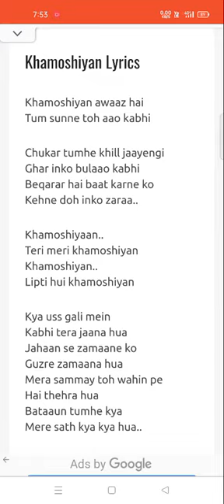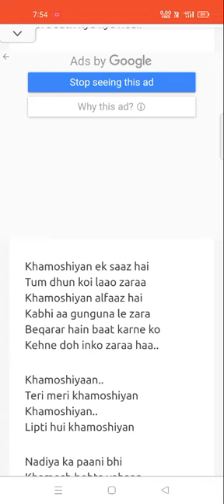Khamoshiyaan Song Voice Cover by Vishal Tripathi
Khamoshiyan Song voice cover by Vishal Tripathi.
Original song is by Arijit Singh.